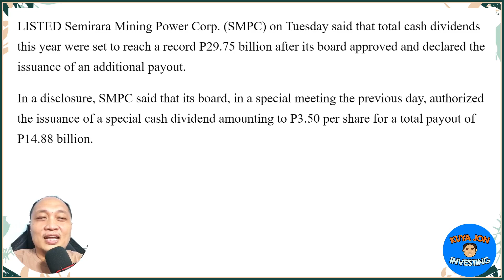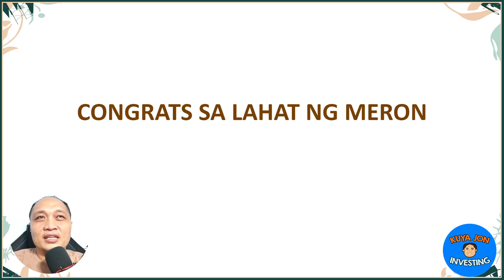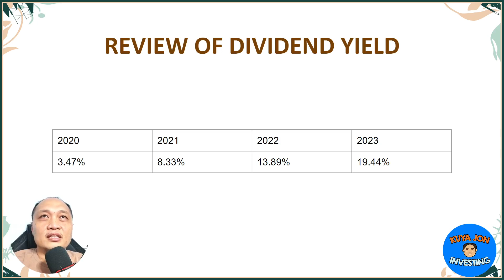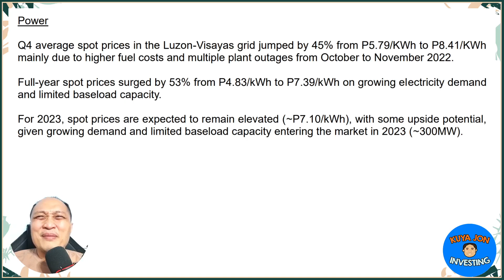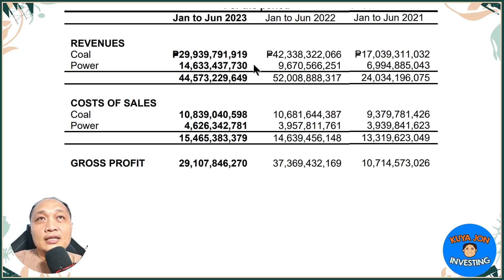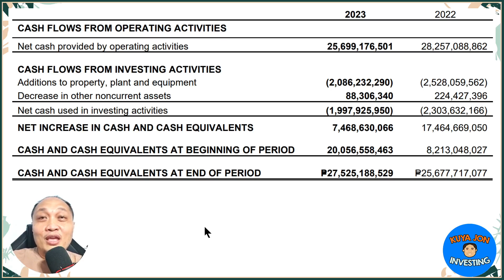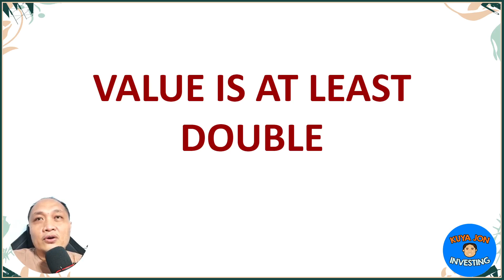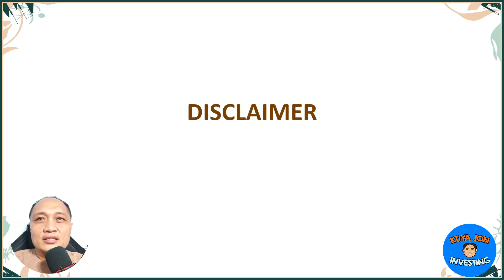Wow 20% Dividend Yield! Semirara Mining Power Corp Issues Record Dividends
In this video, we dive deep into the latest financial news surrounding Semirara Mining Power Corp. (SMPC). The company has just declared a staggering total cash dividend of P29.75 billion for 2023, setting a new record in its history.

Join us as we discuss the following key points:

📰 The Latest News: SMPC's board authorized a special cash dividend of P3.50 per share, in addition to the regular and special cash dividends paid in April, bringing the total to P29.75 billion.

📊 Financial Analysis: We explore SMPC's first-half net income and the factors influencing its performance. Find out why the net income dipped and what contributed to the earnings in the second quarter.

💡 Valuation & Future Expectations: Towards the end of the video, we offer our insights on SMPC's valuation and share our expectations for the dividend yield in the upcoming year.

This news is significant for investors and anyone interested in finance. If you have any thoughts or questions, please share them in the comments section below. 📈💰📊

📅 Important Dates:

Ex-Dividend Date: October 20
Payment Date: November 8

1️⃣ Personal Opinion: The content of this video reflects my individual opinion and interpretation of the market conditions, economic trends, and financial news discussed. It should not be considered as professional financial advice or a recommendation to make any specific investment decisions.

2️⃣ Conduct Due Diligence: It is your responsibility as a viewer to conduct thorough research and exercise your own judgment when making financial decisions. Consider consulting with licensed financial advisors or professionals who can provide tailored guidance based on your specific circumstances.

3️⃣ Dynamic Financial Landscape: The financial landscape is highly dynamic and subject to rapid changes. Market conditions, regulations, and economic factors can evolve, potentially altering the implications of the information provided. Therefore, it is crucial to stay updated and perform your due diligence regularly.

4️⃣ Risk and Loss: Investing in stocks or any financial instruments carries inherent risks. It is possible to incur losses or experience adverse outcomes. Please be aware of the risks associated with investing and carefully evaluate your risk tolerance before making any investment decisions.

5️⃣ Independent Decision-Making: The ultimate responsibility for any investment decisions rests with you, the viewer. Consider your personal financial goals, risk appetite, and seek advice from professionals as needed, ensuring that any decisions made align with your individual circumstances and financial objectives.